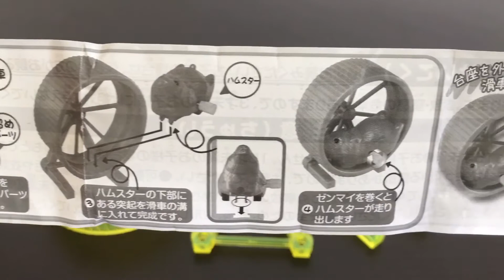【ガチャガチャ】くるくるハムスターを回してみた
くるくるハムスターのガチャガチャを開封しました。
おもちゃですがハムスターが滑車を走るのを見ると癒される、ような気がします。